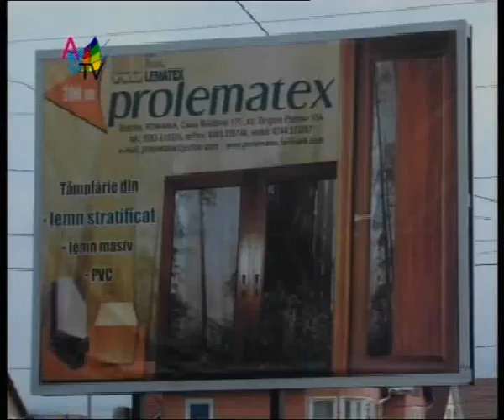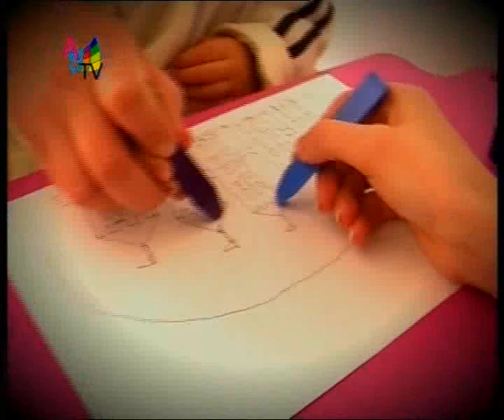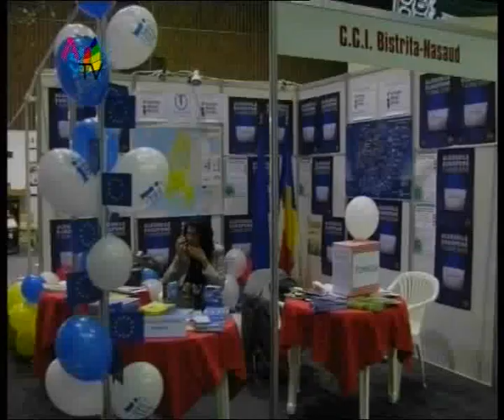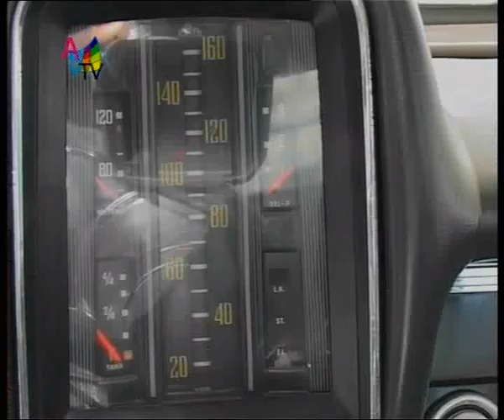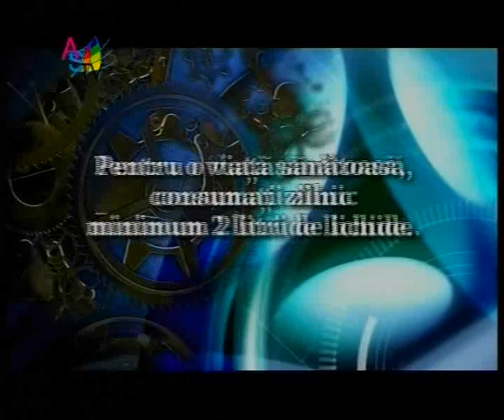AS-ul de trefla-30.05.2010_clip6.wmv